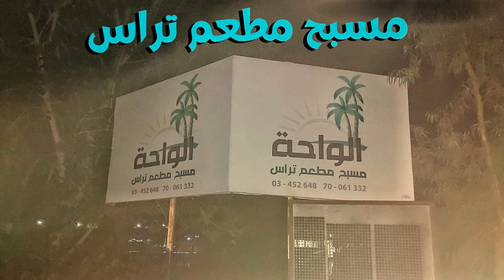عندكم عزيمة او طالعين مشوار حلو جهزوا الدجاج وروحوا معي لنعمل اطيب نقعة فراريج دجاج مشوي عالفحم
عندكم عزيمة او طالعين مشوار حلو جهزوا الدجاج وروحوا مع لنعمل اطيب نقعة فراريج عالفحم
المقادير
اربع فراريج كل فروج 1500 غرام
النقعة
حبة رمان كبيرة
برتقالة ونص كبيرة
عصير ليمونتين حامض وسط
6 حصوص ثوم كبار
ملعقتين طعام بابريكا
ملعقتين طعام سماق
ملح
قرن حر اخضر طازج
ملعقة شاي فلفل اسود
ملعثة شاي بهار ابيض
ملعقت شاي حر جاف حسب الرغبة
ثلث كوب زيت زيتون او زيت نباتي
ملعقتين طعام زنجبيل طازج
( ملاحظة قبل خلط الدجاج يترك ربع كوب من الخلطة على حدى لدهن الدجاج بالاخربعد ان يستوي)
ايضا ممكن دهن الدجاج اثناء الشوي فقط بنفس الخلطة المتبقية بوعاء النقعة

Are looking forward to a sweet journey? Prepare the chicken and go with us to make the best marinated chicken on charcoal
Ingredients
Four chicken, each whole chicken 1500 grams
MARINAD:
large pomegranate
1 and a half large orange
2 Medium lemon juice
6 large garlic cloves
Two tablespoons of paprika
Two tablespoons of sumac
salt
Free fresh green chili
black pepper tea spoon
White pepper tea spoon
1 teaspoon dry chili flakes
Half a cup of olive oil or vegetable oil
Two tablespoons of fresh ginger
(Note: before mixing the chicken, leave a quarter cup of the mixture separately to grease the chicken with it after it is cooked)
It is also possible to grease the chicken during grilling only with the same mixture remaining in the soaking bowl